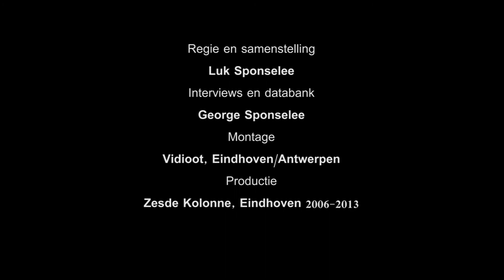Smokkelaars Smokkelen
Smokkelaars, getuigen en familieleden vertellen over het smokkelen in de periode van voor W.O.II tot in de late jaren 60. Deze impressie is bedoeld als teaser voor een langere documentaire over het smokkelen in het grensgebied Zeeuws-Vlaanderen en Belgie. De video is ook te zien geweest op de tentoonstelling 'Aan weerszijden' in het streekmuseum Hulst, in de zomer van 2013